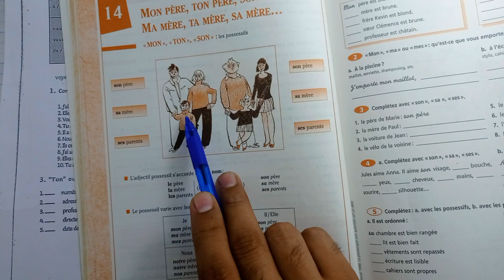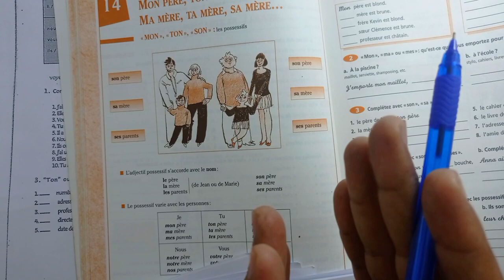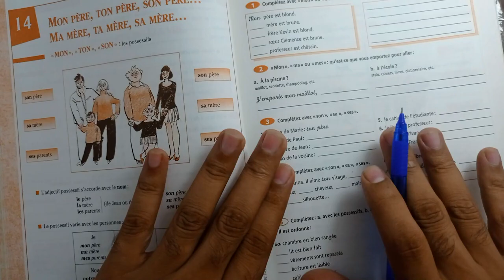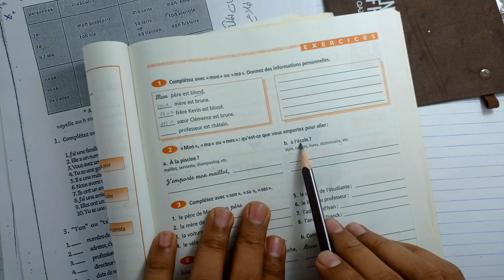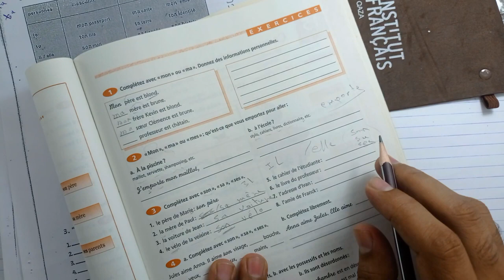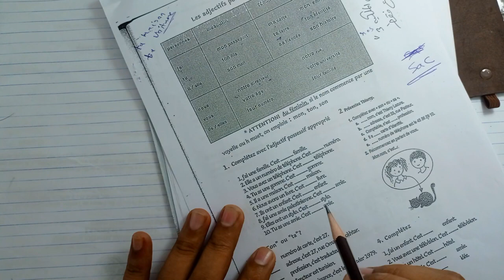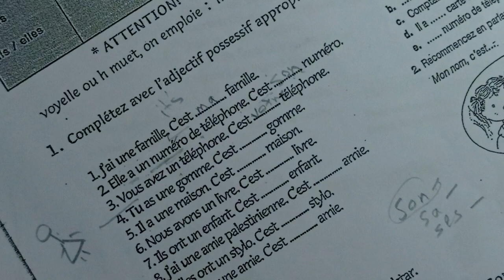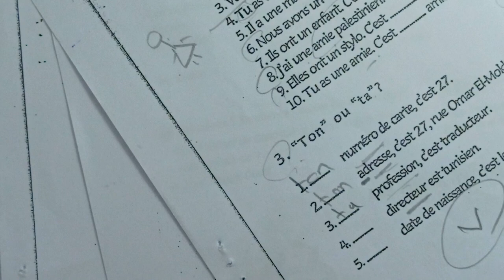Leçon 21 - French 2 ( Summer Course)